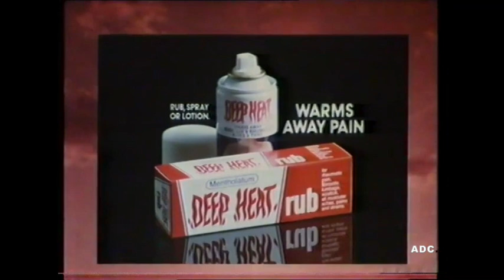Channel 4 trailers, adverts & link announcer David Vickery 2nd November 1984 1 of 5